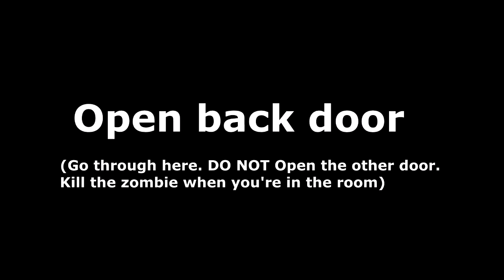The Giant ROOM GLITCH!! Call of duty Black Ops 3